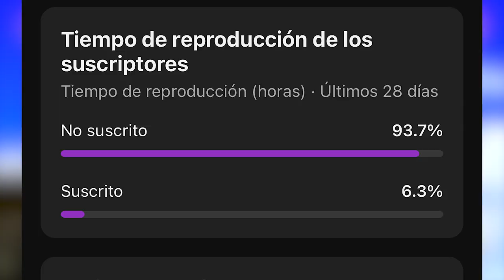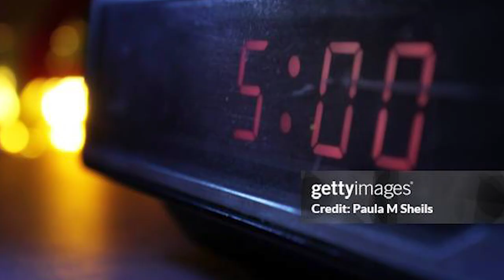STOMPING 𝗞𝗢𝗢𝗣𝗔𝗦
TWO NERDS PLAY MARIO 64 AND HAVE NO IDEA WHAT THEY'RE DOING!! ENJOY!!

GENESISJAM'S CHANNEL: @GenesisJam